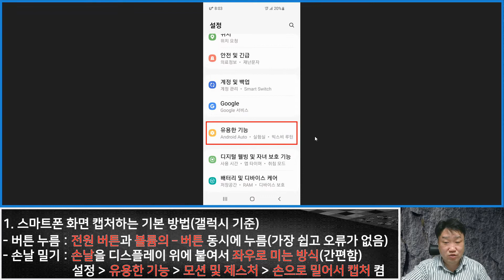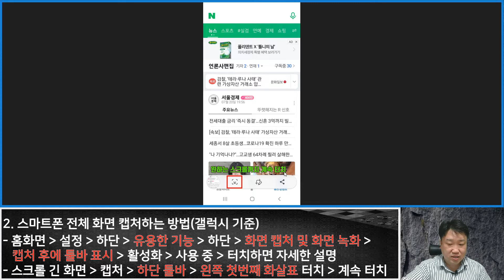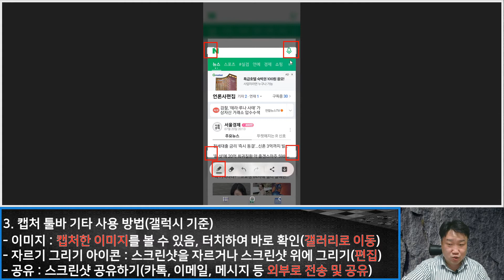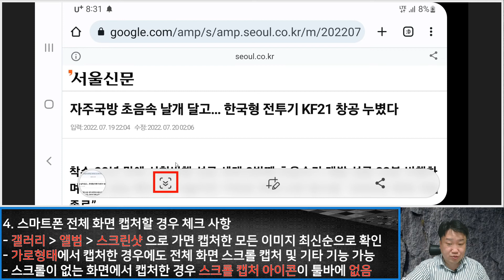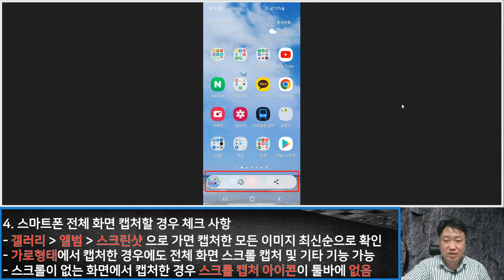스마트폰 전체 화면 캡처하는 방법(갤럭시 기준) - 생활팁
보통 스크린샷을 찍을 때 화면에 보이는 부분만 캡처 하는 경우가 많습니다.
갤럭시폰은 화면이 길어 스크롤을 내려야 하는 경우에도 간단히 전체 화면을 캡처하는 기능이 있어 사용 방법과 기본 캡처 방법까지 알려드리겠습니다.